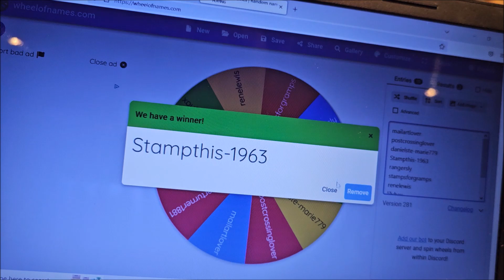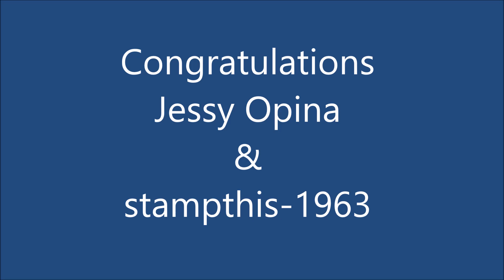And The Winner Is...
Hi everyone.  Today I am sharing the winners of the giveaway. Enjoy.

Don't forget to send some snail mail today.

Other wonderful YouTube Channels, make sure to check them out